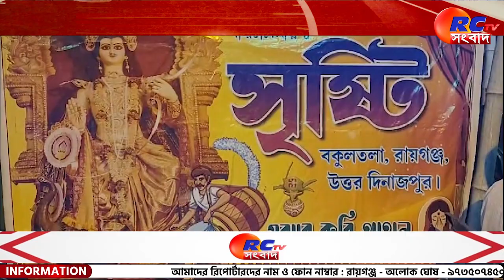Raiganj News | সৃষ্টি'র পরিচালনায় কার্তিক পুজো শহরে | Rctv Sangbad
সংক্ষেপে খবরের বিষয়ঃ   শনিবার কার্তিক মাসের সংক্রান্তিতে দিকে দিকে অনুষ্ঠিত হয় দেব সেনাপতি কার্তিকের পুজো। প্রতিবারের মত এবারেও রায়গঞ্জের বকুলতলায় সৃষ্টি নামক একটি সংস্থার পরিচালনায় এই পুজো অনুষ্ঠিত হয়েছে।